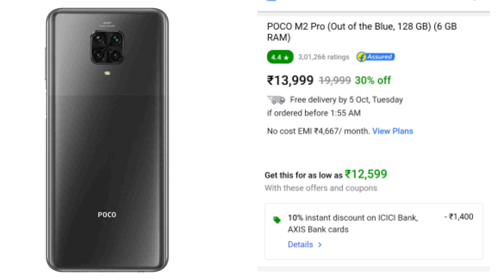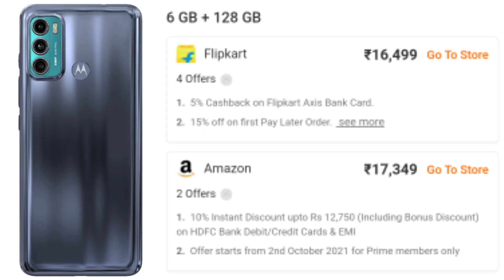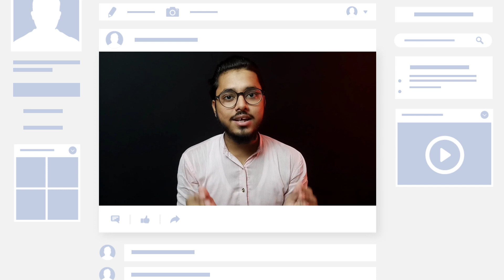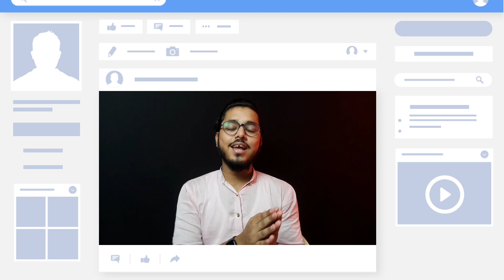Don't miss⚠️Top 5 Under 15k Smartphone on Flipkart big billion day sale.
Jaisa k aap sab ko pata hai flipkart ka apna big billion day sale start ho gaya hai to main aap logo k liye ke kr aaya hun top 5 best smartphone under 15k to video ko end to zarur dekhe.

Flipkart under 15k smartphone purchase link

Must watch
Vivo X70 Pro Plus Under 75k //-

To aap log confused honge k kitne mein konsa phone lena sahi rahega kaha zada discount milega to jaanenge iss video me k aapko kaha se konsa smartphone purchase karna chahiye yani flipkart big billion day sale se ya fir amazon k great indian sale se iss video me aapki puri confusion door ho jaygi to video ko end tak zarur dekhe.

Reviewed by:-Abdur Rahim.
Edited by:-Abdur Rahim.